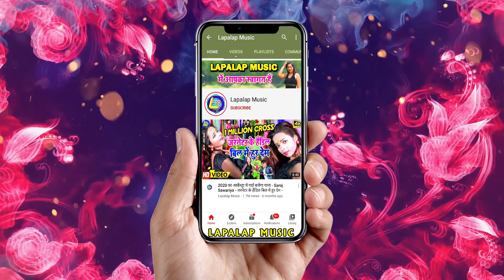Bharat Bhojpuri New Bolbam Video 2021 -बाबा भइल कवन कसूर- रूलानेवाला सांग -Baba Bhail Kavn Kasur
►Song  :- Baba Bhail Kavn Kasur
►Singer  :- Bharat Bhojpuri
►Music Director :- Bikash Yadav
►Video Director :- Madan Baba
► Editor :-
►Writer :- Bikesh Bihari